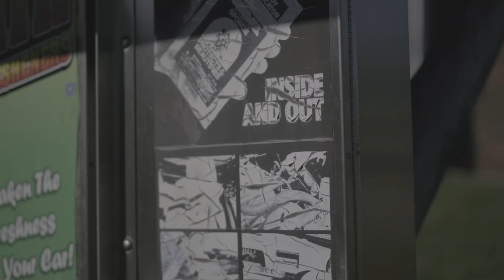10.16.2020 5:13pm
video and music: Brian Siskind